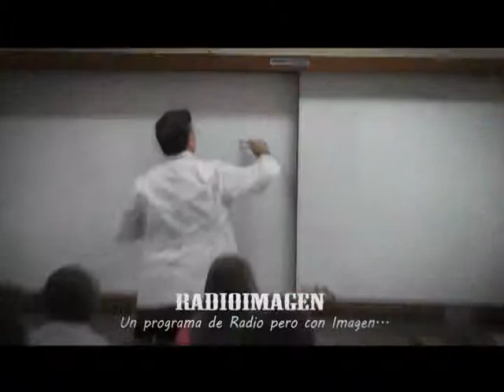LOS CAMPEONES DE PUNTA DEL AGUA EN RADIO IMAGEN